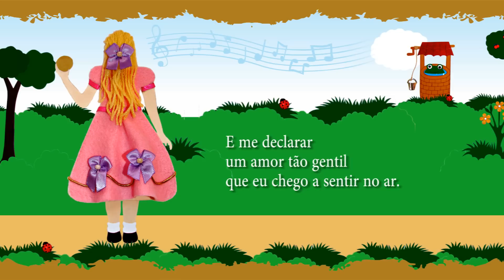O JARDIM - Tom Drummond (Musical A Princesa e o Sapo)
Acesse e saiba mais sobre o jovem compositor Tom Drummond